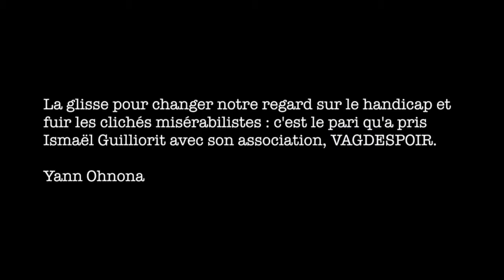Handisport, Vagues d’espoir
Vagues d’espoir,

La glisse pour changer notre regard sur le handicap et fuir les clichés misérabilistes : c'est le pari qu'a pris Ismaël Guilliorit avec son association, VAGDESPOIR. Sa jambe en carbone, la droite, il la pose sur le muret, le regard pointé vers l’océan. Il la « déclipse », sort de son sac à dos une autre prothèse, plus courte et au pied élargi. Méthodiquement, il cire sa planche de surf avant de s’enfoncer dans l’Atlantique. Lui, c’est Ismaël Guilliorit, 32 ans, amputé et fondu de glisse, ou l’inverse.

Yann Ohnona,